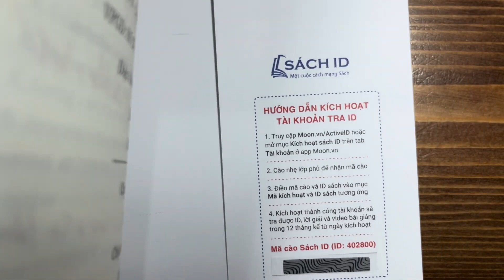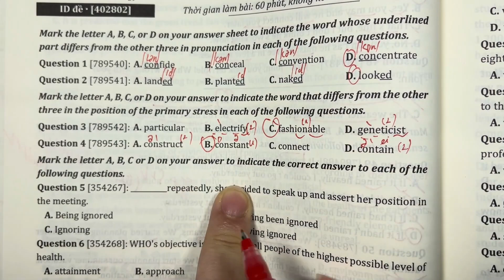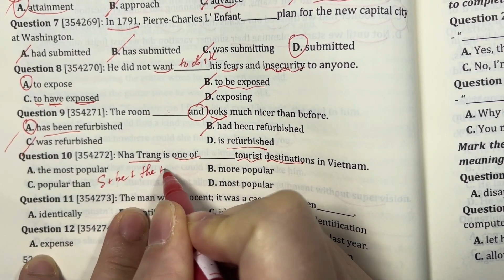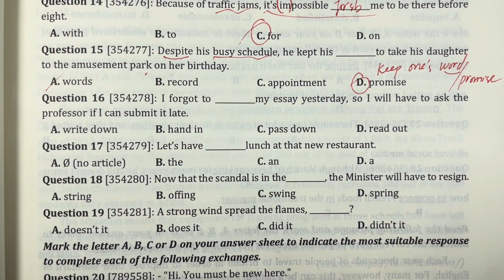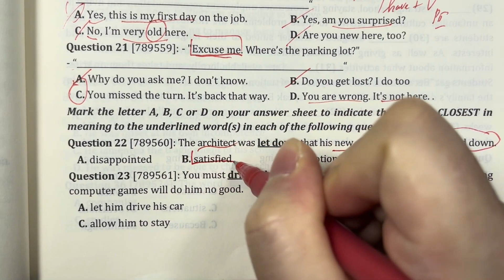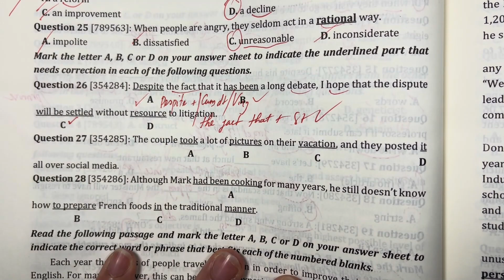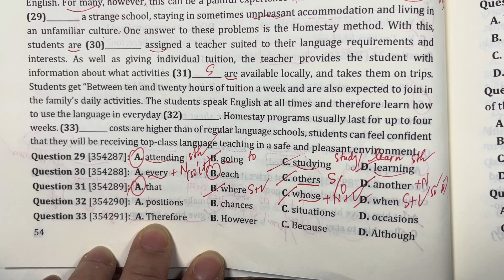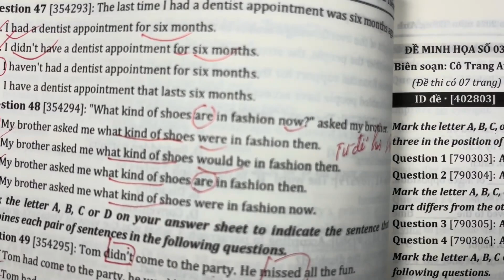ĐỀ SỐ 2- Sách bộ đề